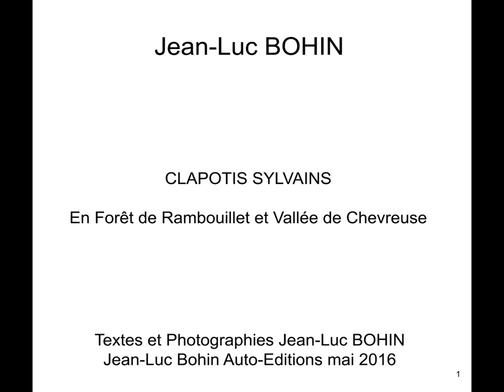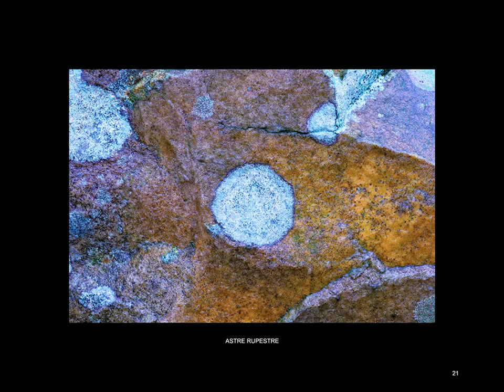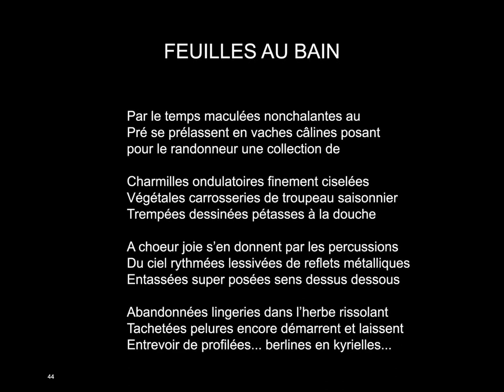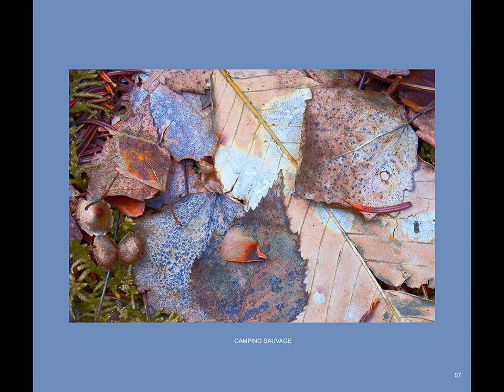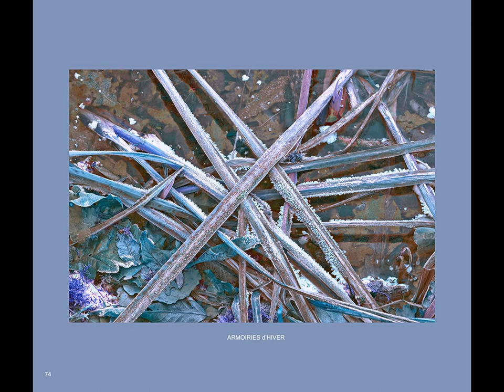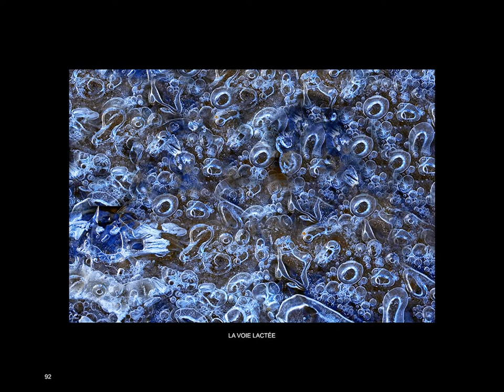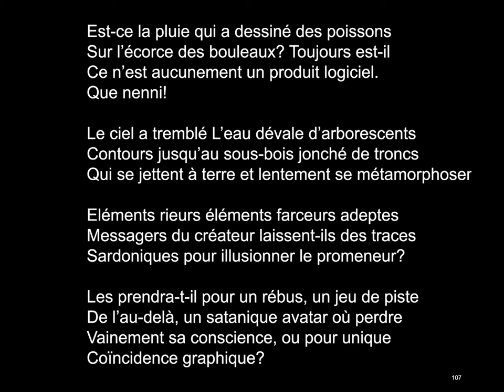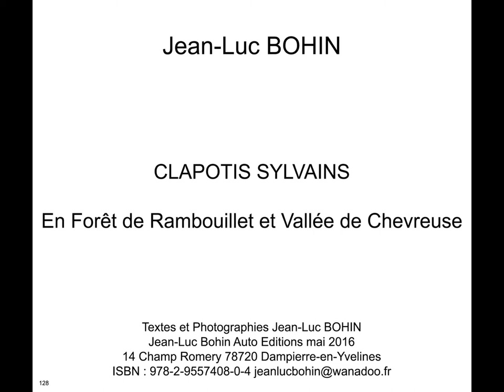FORÊT de RAMBOUILLET VALLÉE de CHEVREUSE - Intégrale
HOLY WOOD

Eclatants bouquets parsèment les blocs
De mousse aiguilles feuillles et lichens
Une foire chromatique aux végétaux
S’imprègne sur la pierre en jets colorés

Lances à  l’affût des rocs impriment
D’Holy Wood une expo grandeur nature
Festival de la couleur où les taches
Du réseau sylvain se sont données rendez-vous

Par Toutatis le Ciel nous est tombé sur le sous-bois
Au sol à parcourir la voute multi-constellée
De rock stars en tous genres abstractions
Polychromes et bubons stellaires

Déambulant sur la tête sens dessus dessous
Le tréfonds de la galaxie sous nos pieds
Balayant une galerie d’étoiles montantes
Effigiques portraits de myriades parallèles...